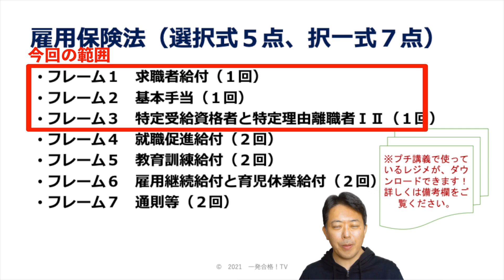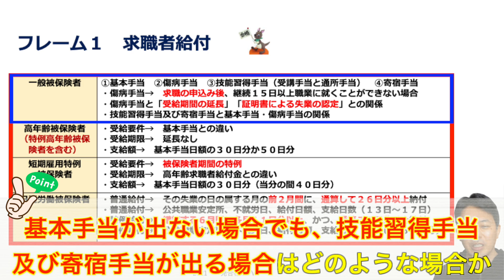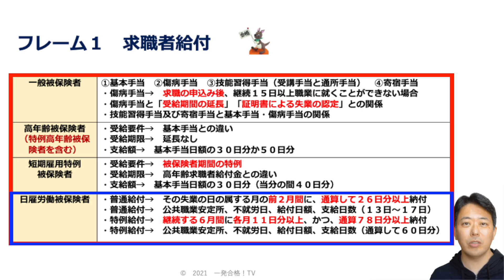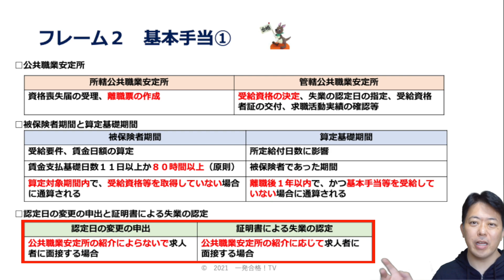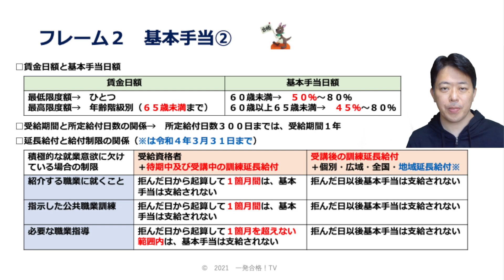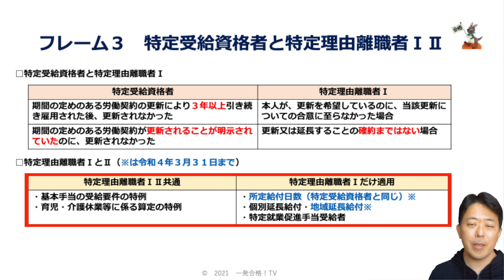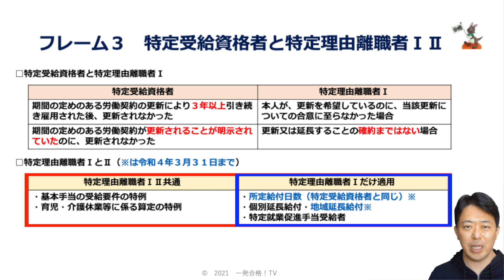比較認識法®で社労士プチ講義 雇用保険法 １回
◆お知らせ！
このプチ講義の動画の最新のリニューアル版を既に公開しています。ダウンロードできるレジメも、すでに最新のリニューアル版のものとなっておりますので、最新のリニューアル版を視聴されることをおススメします。

なお、2023年のプチ講義に関係する法改正点をまとめた動画はコチラです⇩

さらに、ダウンロードレジメは、毎年６月に法改正に対応修正済みです。

◆「一発合格！ＴＶ」では、このプチ講義以外にも、必ず役立つ実践的なノウハウが満載です♪ ☆再生リスト作成していますので、見逃している人はぜひコチラから！